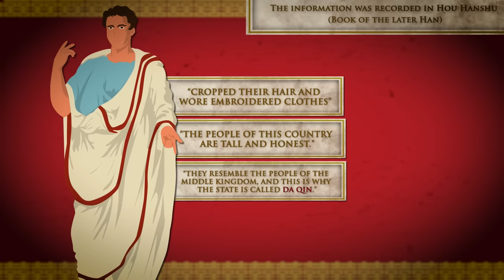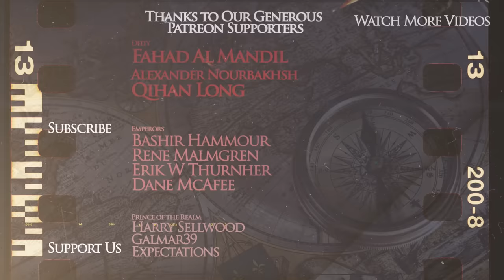Roman-Chinese Relations and Contacts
In our new animated historical documentary, we will talk about the Roman and Han empires and discuss the direct and indirect ties betmeen Rome and China. Previously we have covered the Roman trade with India the importance of Egypt and Roman-African trade

We are grateful to our patrons and sponsors, who made this video possible

The video was made by our friend Malay Archer while the script was researched and written by Matt Hollis

Sources:
Adrian Goldsworthy - Augustus: From Revolutionary to Emperor
Raoul McLaughlin - The Roman Empire and the Indian Ocean: The Ancient World Economy and the Kingdoms of Africa, Arabia and India
Raoul McLaughlin - Rome and the Distant East: Trade Routes to the Ancient Lands of Arabia, India and China
Alan K. Bowman and Dominic Rathbone - Cities and Administration in Roman Egypt
Adrian Goldsworthy - Pax Romana: War, Peace and Conquest in the Roman World